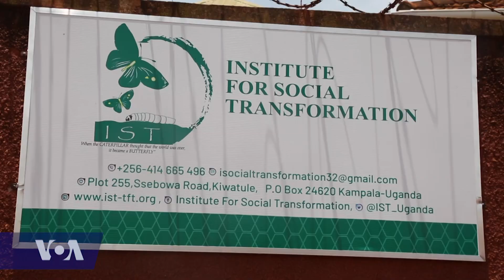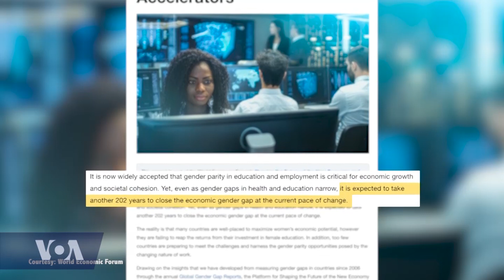VOA Our Voices 205: Employing Gender Parity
As Africa’s economies grow and more women enter the work force, VOAOurVoices’ Ayen, Hayde and Auriane along with a dynamic panel, discuss workplace culture across the continent. Rita Akutwasa, Director of Institute for Social Transformation joins via Skype focusing on challenges faced by market women in Uganda. In-studio guest Kehinde Kenny Ajayi, lead of the World Bank's Gender Innovation Lab Youth Employment Research examines policy surrounding maternity leave, childcare and the financial burden of working women. Hellen Fissihaie, CEO of F3 Global shares how women can affectively challenge gender pay gaps. And WomantoWatch features VOA’s Kadiatou Traore, who shares an experience that led her to empower women in Mali.